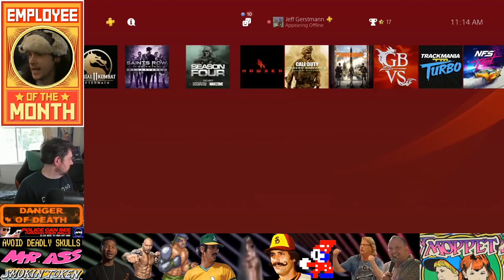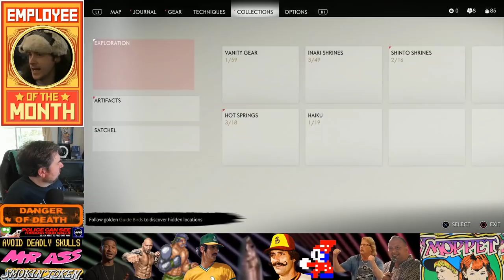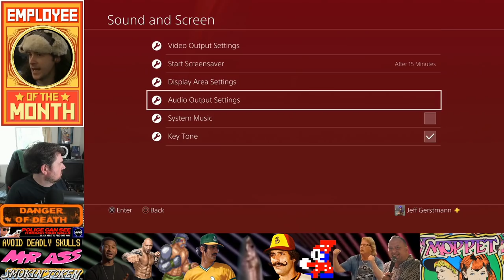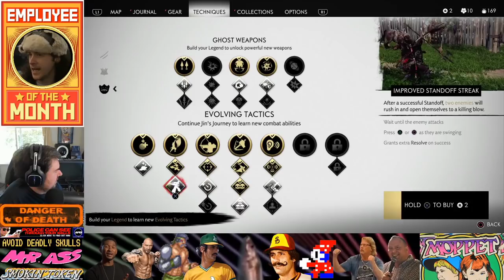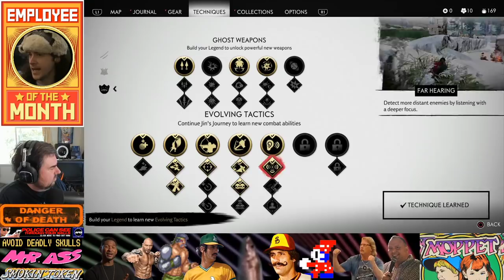The Jeff Gerstmann Home Game (07/22/2020) - Ghost of Tsushima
Let's act "honorably" as we carve a path through the first act of Ghost of Tsushima.